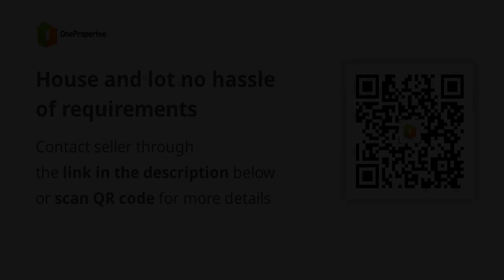House and lot no hassle of requirements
House Type: Townhouse
Number of Bedrooms: 2
Number of Bathrooms: 1
Floor Area in sqm: 75 sqm.